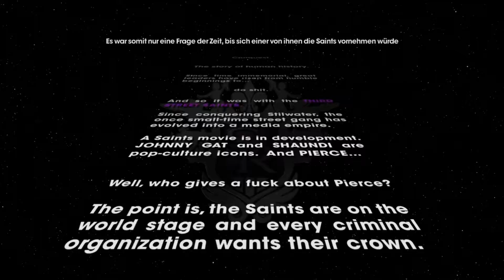Saints Row The Third #001 Wenn gute Überfälle schief laufen PC [HD1080p]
Saints Row The Third #001 PC [HD1080p] played with XBOX Pad!
Wenn gute Überfälle schief laufen
The Best Game ever!!!